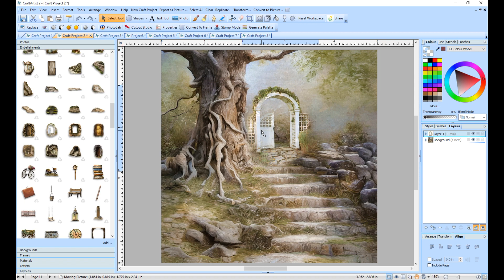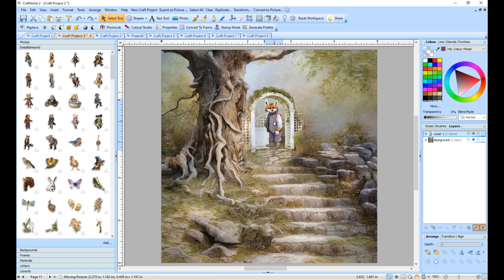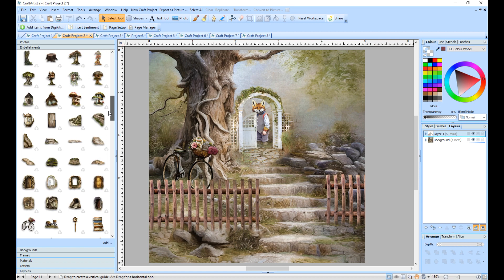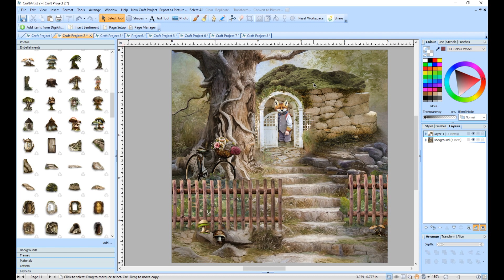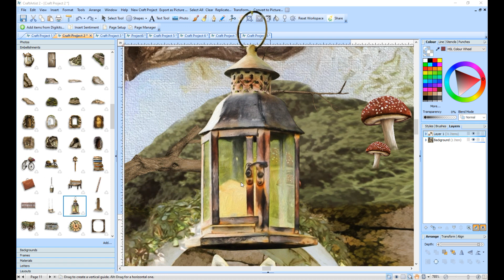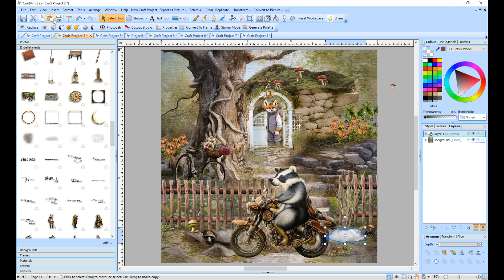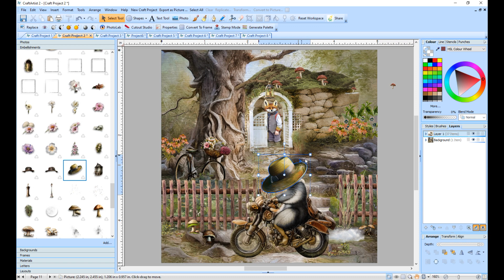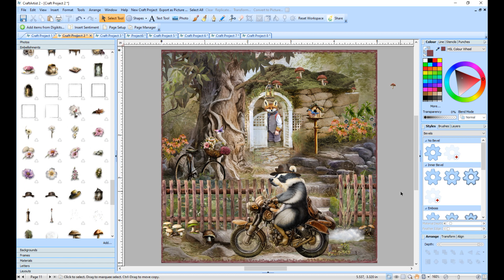Noisy so and so!!!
This was designed using a mash of two kits.  I used Forest Friends and Animal talk.  you can find them both here Oscraps.